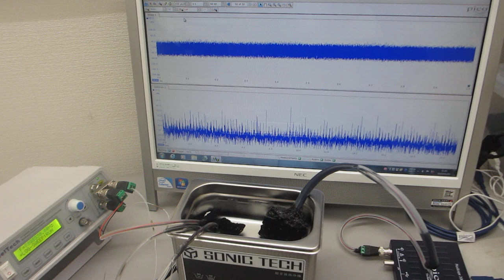超音波プローブの発振制御を利用した、メガヘルツの超音波洗浄器実験（超音波システム研究所）